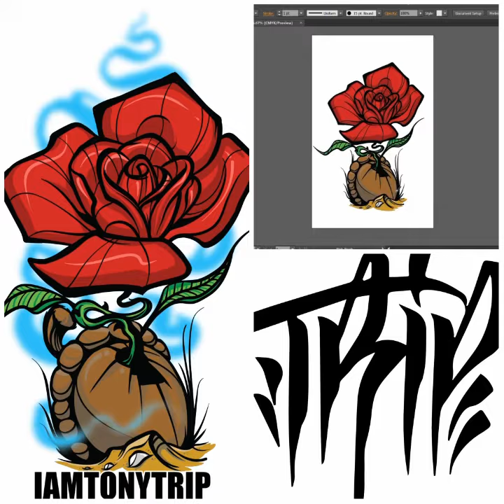Rose x IamTonyTrip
You may never get a rose from an acorn, but everything does serve a purpose.